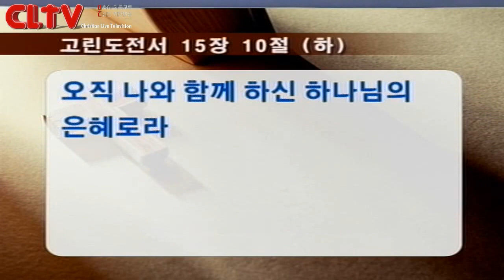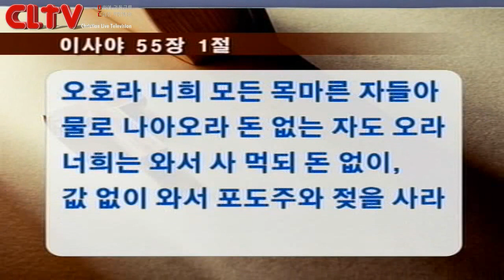CLTV파워메시지_요셉시리즈 (8회)_'요셉에게 가라!' 왕성교회(길요나 목사)